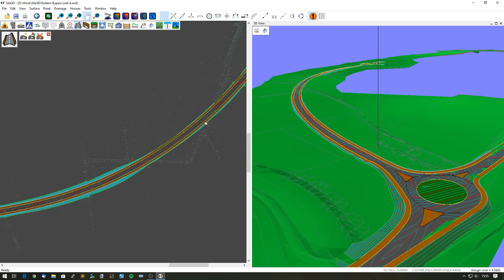Site3D: Highways Superelevation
A short video showing how to superelevate a curving highways link road so ithe road surface is higher on the outside of the bend.